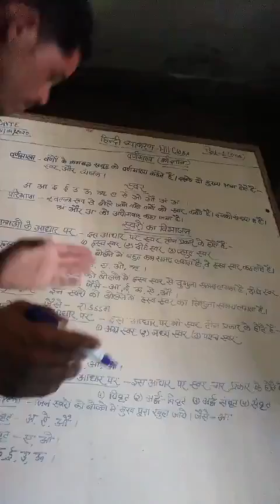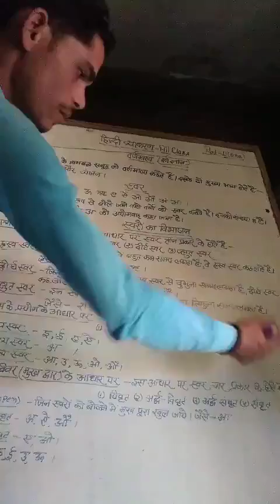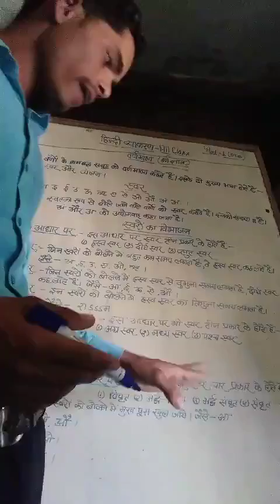Hindi grammar all classes